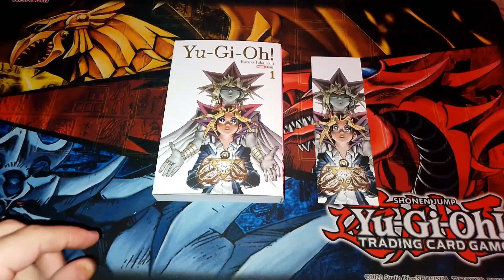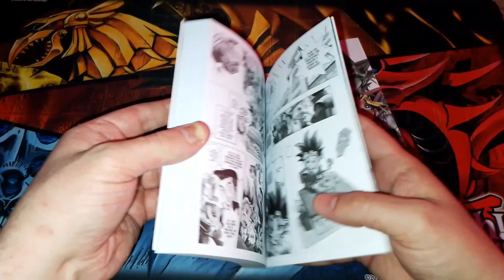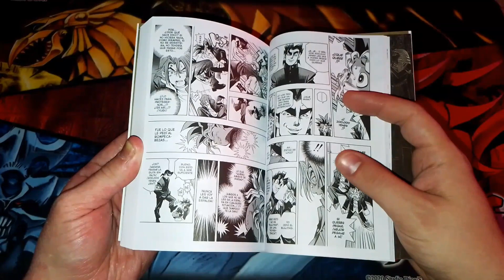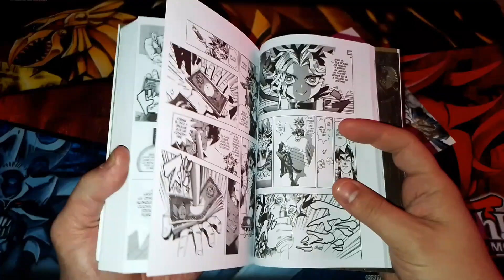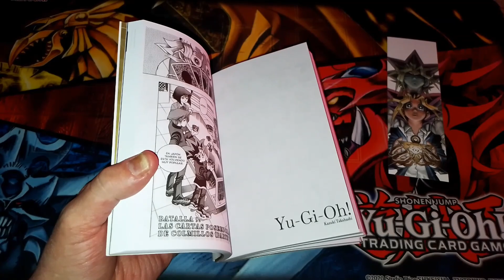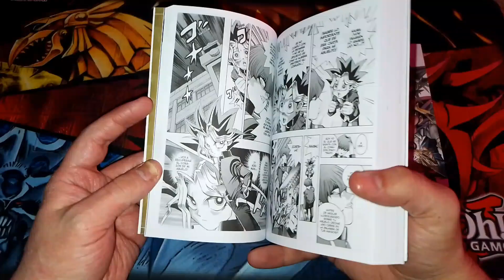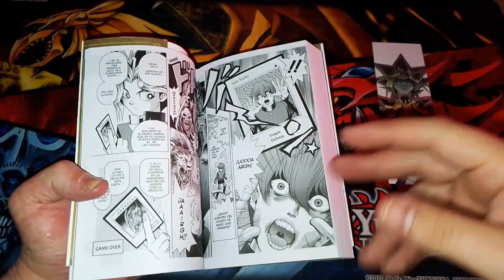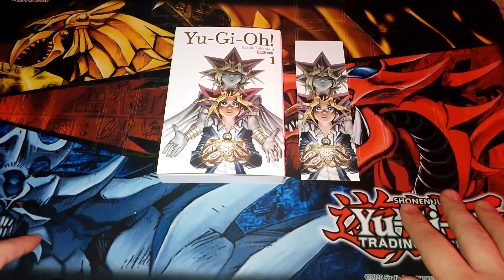Reseña del Manga De YuGiOh *Tomo 1*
Muchísimas gracias por tomarte un poco de tu tiempo para ver el vídeo 😁 en verdad lo aprecio demasiado.
Espero de corazón que te diviertas con el mismo 💪, y si querés ayudarnos a seguir creciendo, dejándonos tu like, comentario y suscripción creeme que para nosotros vale oro ❤️